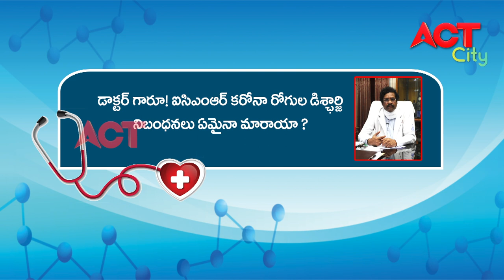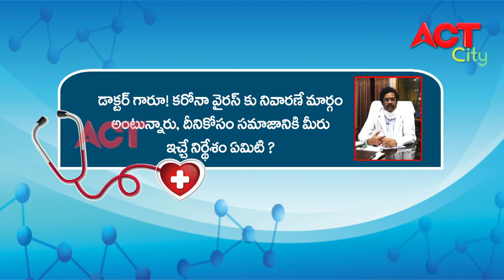HEALTH LINE CORONA JAGRATTALU DR PV SUDHAKAR 30-05-2020